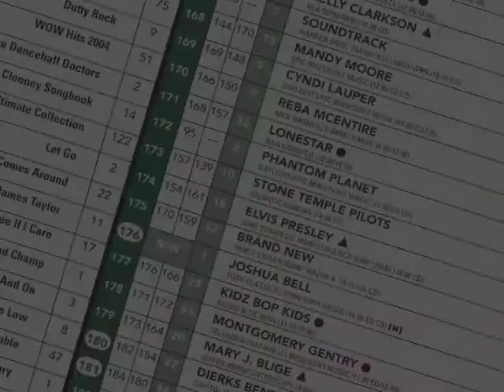The Rise and Fall of The Nick Atoms: Part 3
This is part 3 of 9 of our video segments for "The Rise and Fall of The Nick Atoms", the theme from our performance at MarsCon 2004. The story was meant to parody shows in the vein of VH1's "Behind The Music" series. These were projected in between songs during the show to illustrate parts of the story that were not performed live.

Not all of these will make sense outside the context of the performance, but we think they are still entertaining on their own.